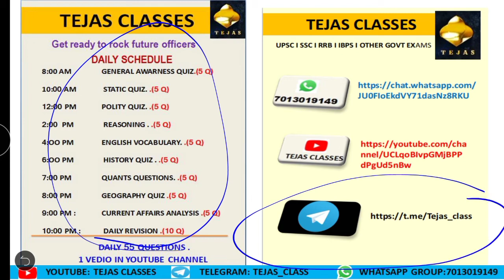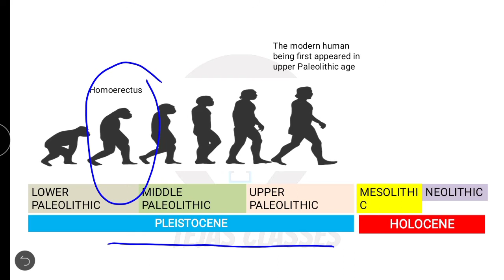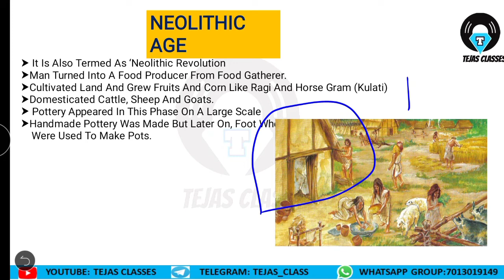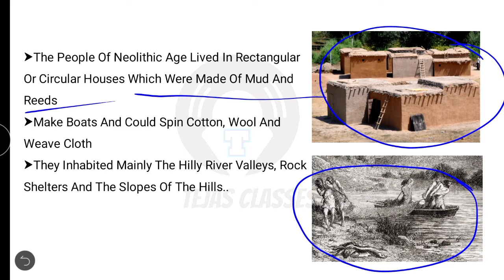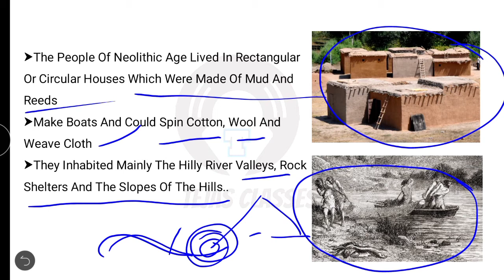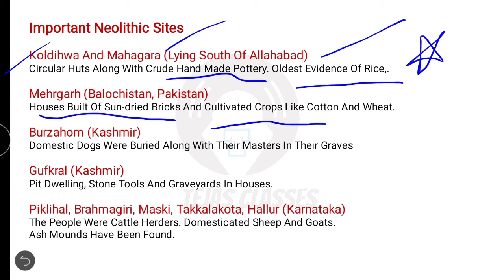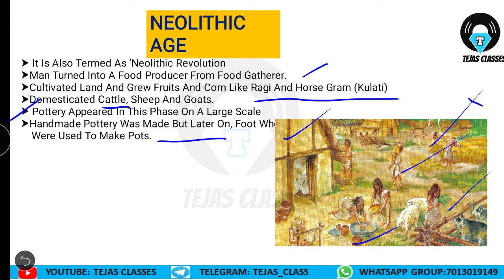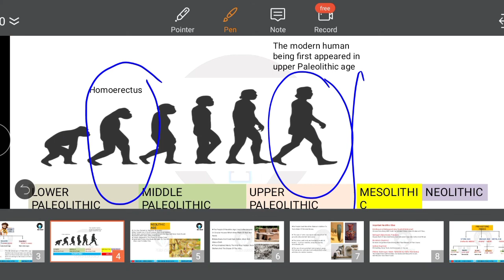NEOLITHIC AGE | TELUGU VERSION | ANCIENT HISTORY SERIES| LECTURE 3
A complete detailed information about chalcolithic age of prehistoric period

🎯🎯🎯🎯   TEJAS CLASSES. 🎯🎯🎯🎯🎯

TEJAS. CLASSES

Follow this link to join my WhatsApp group

Tejas classes

For free study material and doubts discussion pls join our telegram channel